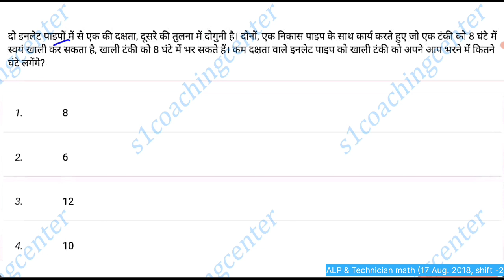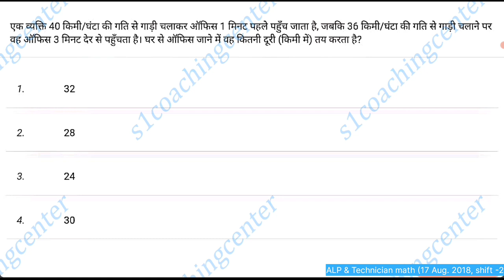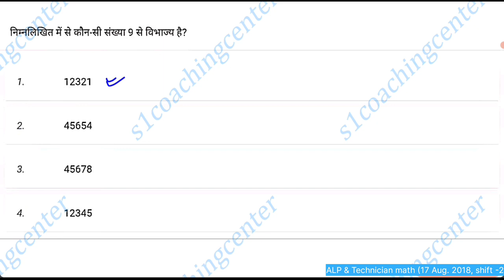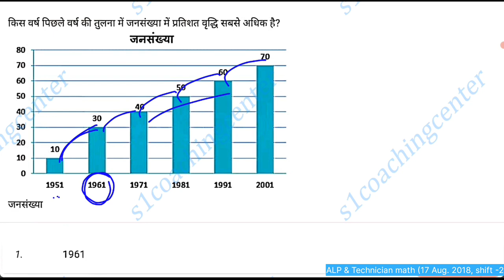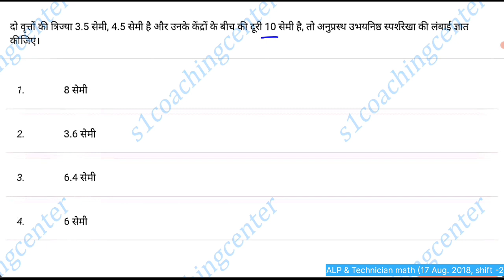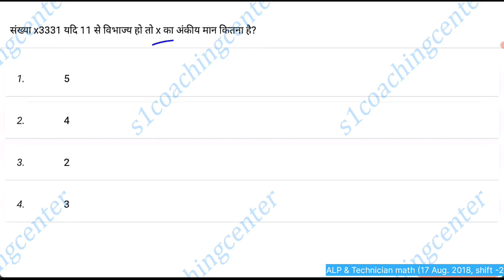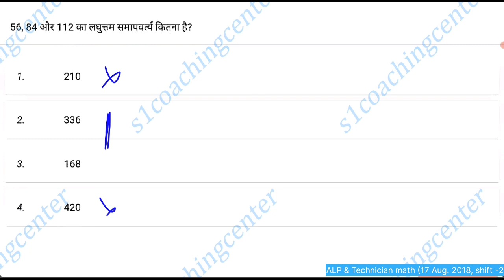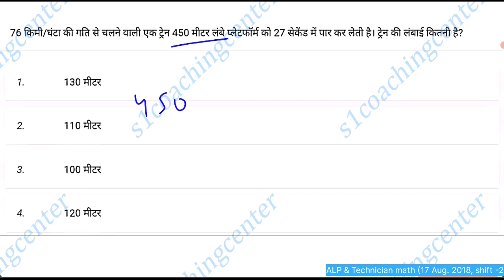RRB ALP & Technician 2018 ||Previous Year Questions🔥||17 Aug 2018 Shift-2||s1coachingcenter_maths💯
Dec 12, 2023
RRB ALP 2023-24 | How to score Full Marks in Maths in RRB ALP Exam?
Sahil Sir Railway Maths,
Sahil Sir Free Maths Classes,
Sahil Sir CTM,
Railway 2023,
LP CBT 1 math previous year question paper
ALP previous year maths solution
ALP technician previous year question
Maths for railway ALP technician
RRB technician previous year question math
ALP technician previous year question book
RRB ALP previous year question paper explanation s1coachingcenter @S1Coachingcenter
RRB ALP electronic mechanic previous year paper s1coachingcenter @S1Coachingcenter
RRB ALP chemistry previous year question paper s1coachingcenter @S1Coachingcenter